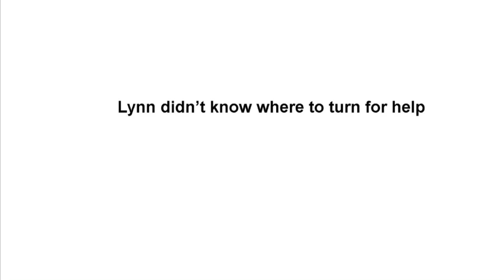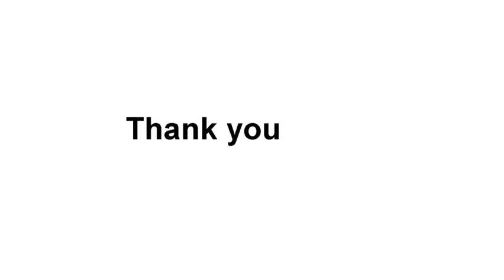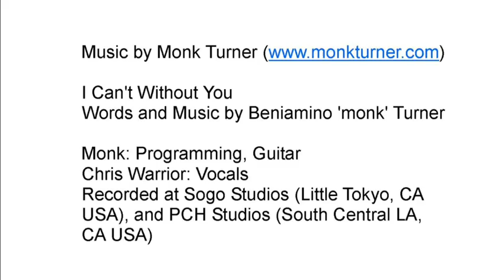Lynn's Story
Take action today to put a smile on someones face.

Together we can fight the stigma of ill mental health and keep our minds healthy and happy.